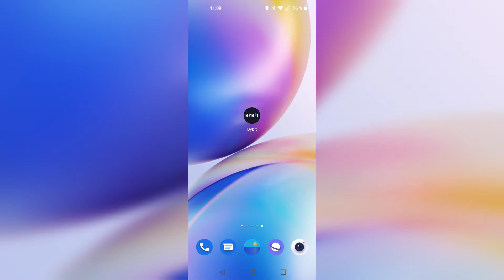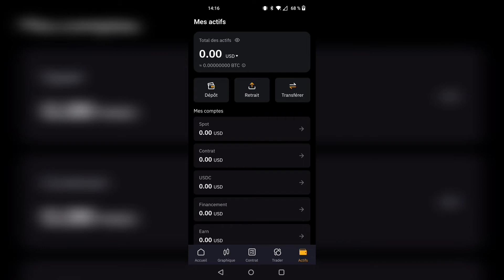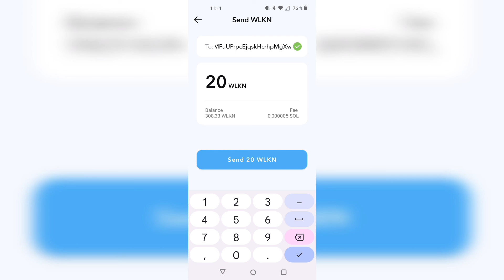Tutoriel 6: Comment créer un compte Bybit et Cash out ces $wlkn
EN/FR subtitle available

Un petit tutoriel sur comment se créer un compte sur un exchage puis cash out ses $walkens pour en faire ce que vous voulez en dehors de application

Si la vidéo t’a plu, alors laisse-moi un Pouce Up! 👍🏼

Pour me soutenir si jamais:
Mon adresse $Wlkn: 28VHQUWr41vk6vyqNm145sMFuUPrpcEjqskHcrhpMgXw
Mon adresse $GST & $GMT (sol): E1co8e2Qkv4681CfecXrdx2AfEYL3iyibuGeHGF5Ay7i